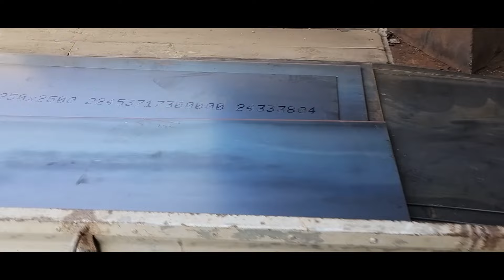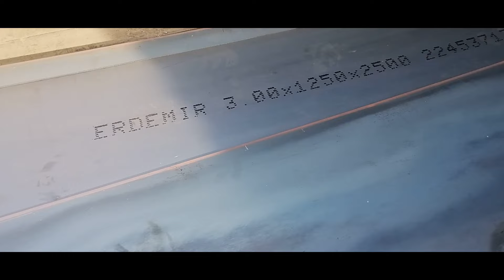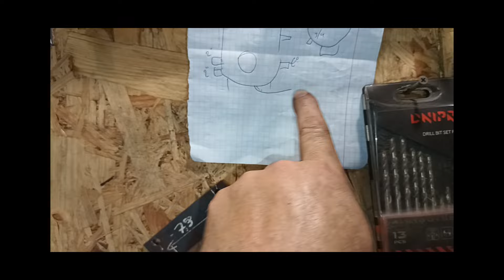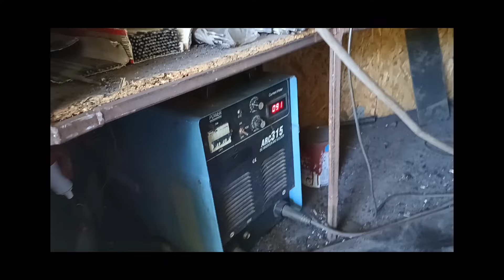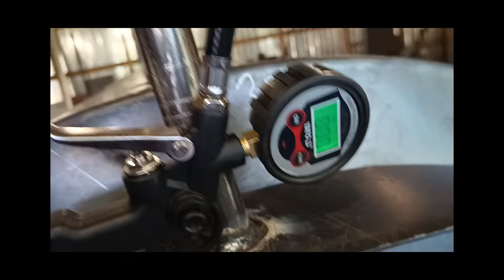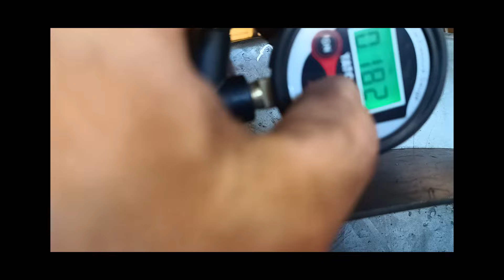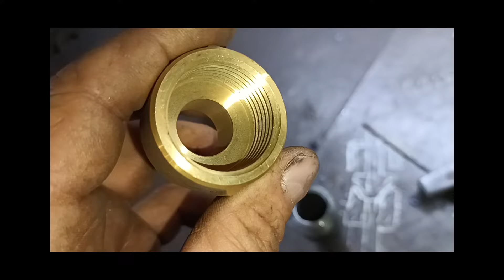Теплоакумулятор великого діаметру. Бойлер на дровах. Овальна бочка, плоский буфер. Мідна труба для..